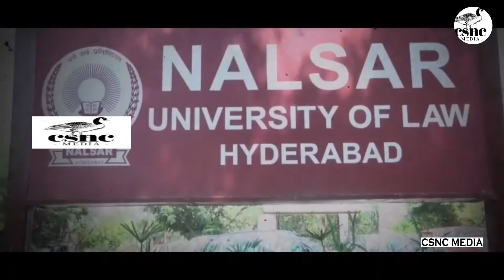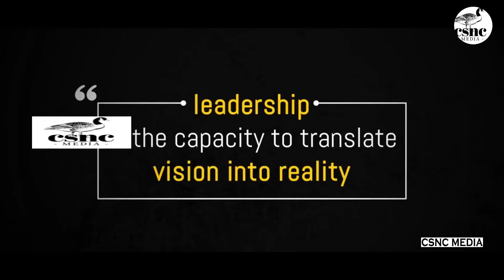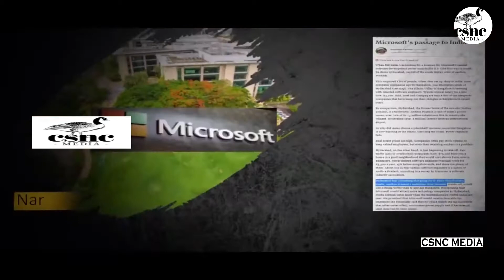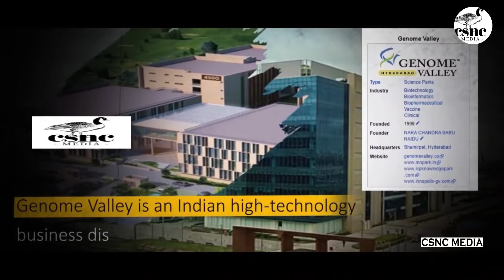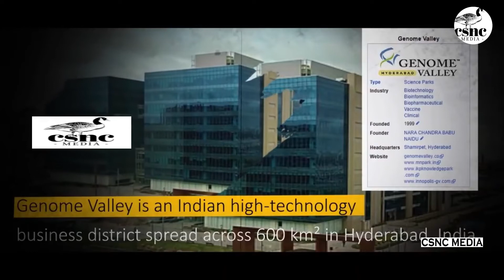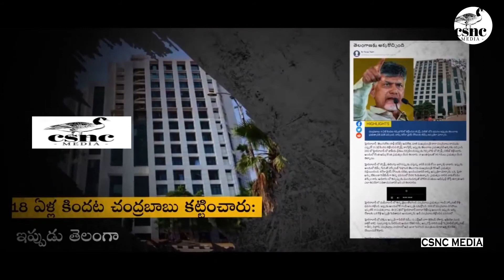THE PERSON BEHIND DEVELOPMENT OF HYDERABAD(1996-2003) || CHANDRABABU NAIDU Full story || CSNC Media